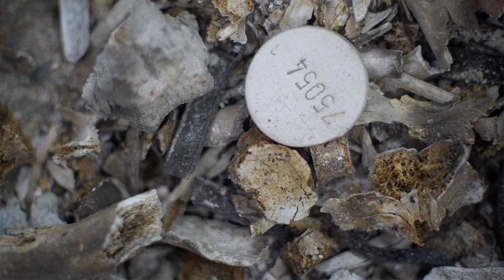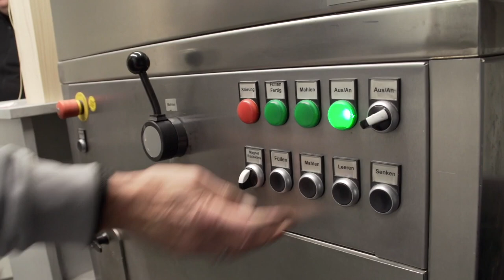Zu Besuch im Krematorium Schwäbisch Gmünd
Die Zahl derer, die sich statt einer Erdbestattung eine Verbrennung wünschen, steigt von Jahr zu Jahr. Raphael Rieg vom Krematorium Schwäbisch Gmünd gibt uns einen Einblick ins Krematorium, erklärt den Ablauf der Kremierung und erzählt, was ihn in seiner Arbeit bewegt.